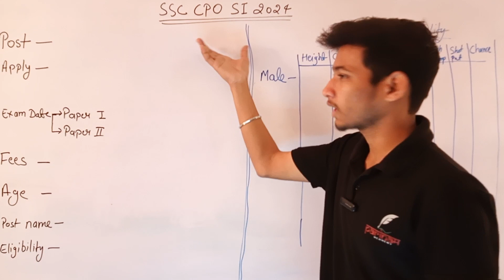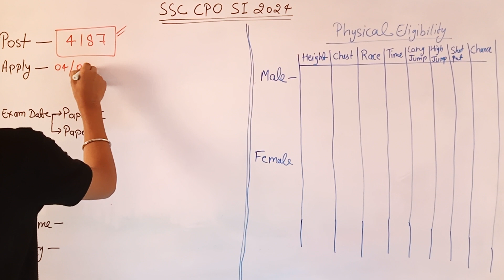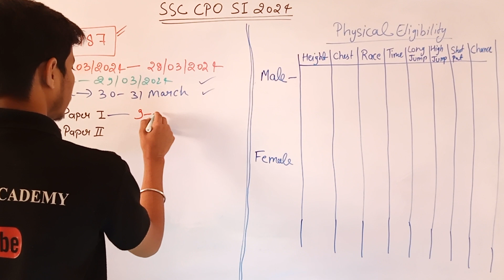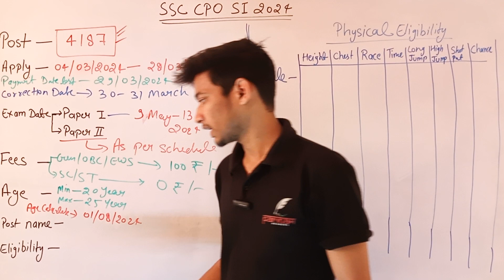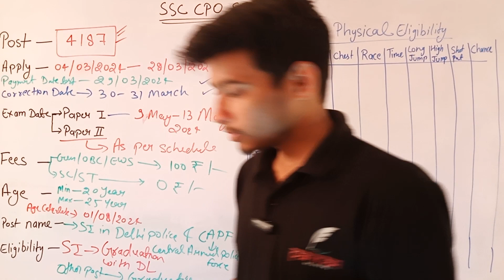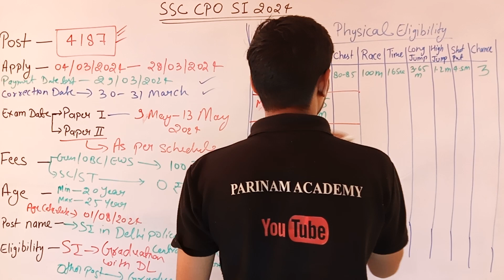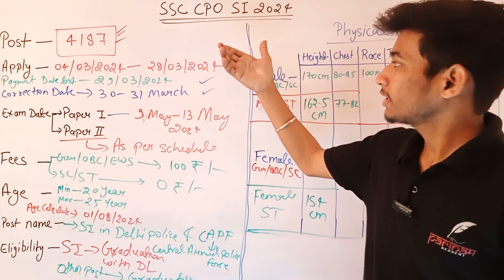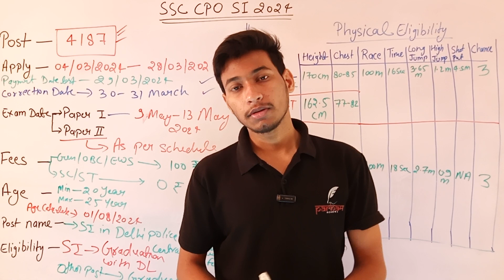SSC CPO SI 2024 || कब से होगा APPLY | कब होगा EXAM | COMPLETE DETAILS | BY SHIVAM SIR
SSC CPO SI NEW VACANCY 2024 | SI IN DELHI POLICE AND CENTRAL ARMED POLICE FORCE
FULL DETAILS | BY SHIVAM SIR

HARSH SIR
GAURAV SIR
ROHAN SIR
ANIL SIR
DEEPAK SIR
YUVRAJ SIR
SUYASH SIR
ANU  MA'AM
PRITEE MA'AM
SHIVAM SIR

✦ Join OUR Telegram CHANNELS👇 :-
☞ PARINAM ACADEMY  -